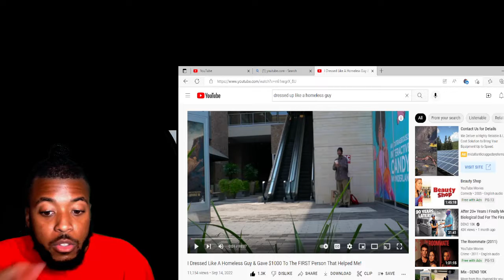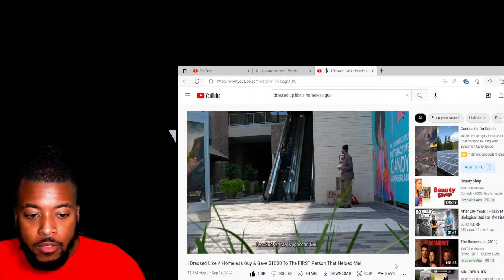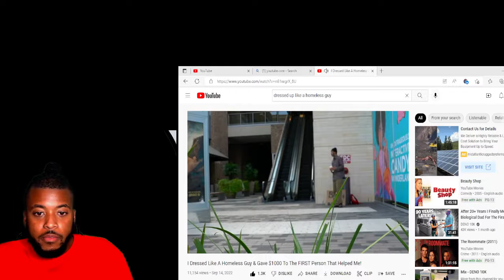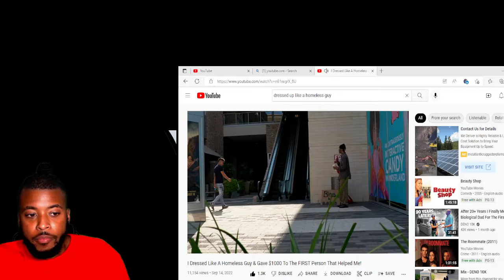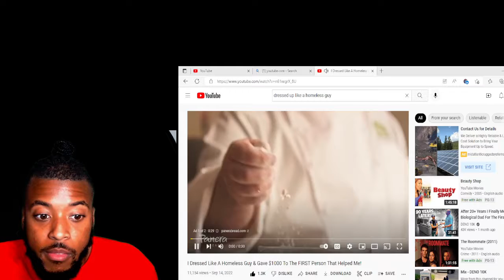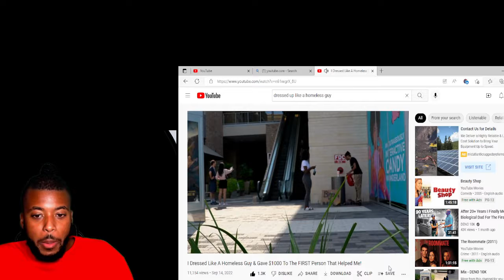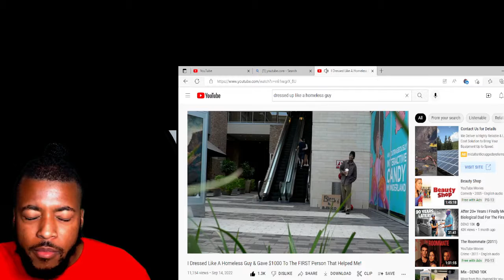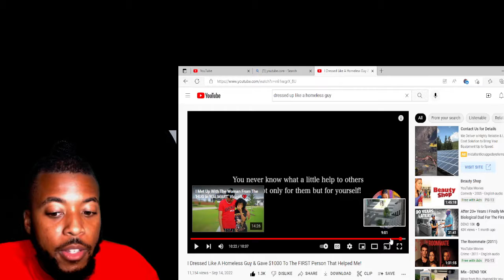Dressed Like A Homeless Guy